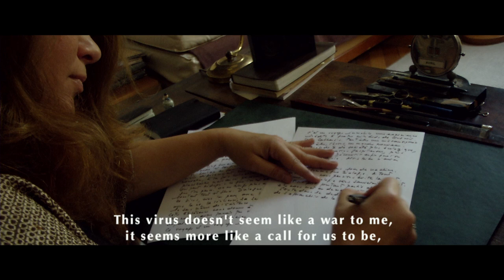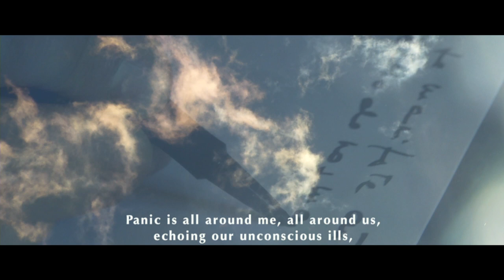UN PAYS LOINTAIN (a film about freedom during the pandemic)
"What if confinement is teaching us the true meaning of freedom?"

A film by Priscilla Telmon and Vincent Moon
Produced by Petites Planètes and Canal180

What does it mean to be free ?
Facing the current context and the reflection it entails, the broadcaster Canal180 in Portugal invited us and 9 others artists and directors to answer it in different creative voices... Find the entire collection of films